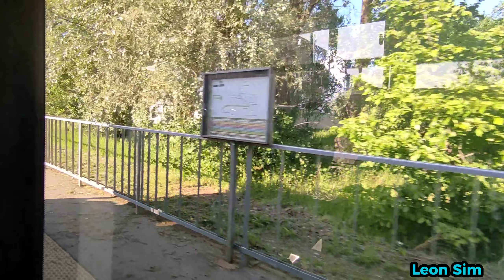Трамвай №🟨59⬜. (Ст. метро "Ладожская" - Улица Потапова, депо ТКК).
Страна: Россия
Город: Санкт-Петербург
Маршрут: 🟨59⬜
Время поездки от начало до конца: ≈ 20 мин.
Тип трамвая: «Stadler B85600M» "023"
Маршрут обслуживает: ООО «Транспортная Концессионная Компания» (ТКК)

Остановки:
Ст. метро "Ладожская"
Улица Передовиков
Индустриальный проспект
Улица Осипенко
Проспект Наставников
Проспект Энтузиастов
Проспект Ударников
Ириновский проспект
Шоссе Революции
Улица Электропультовцев

Фотография на обложку видео взята с сайта «Transphoto».
Автор фотографии: matsur_04_photo